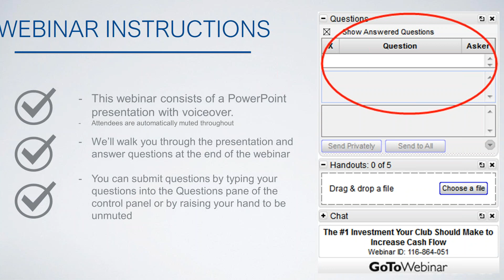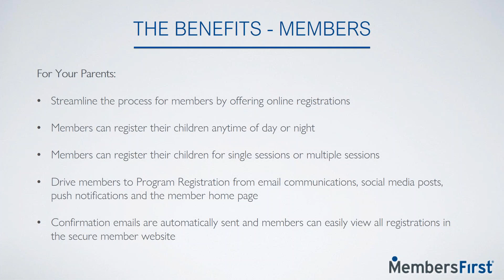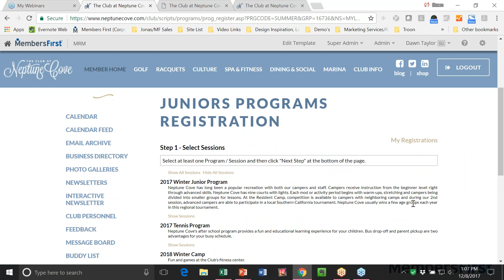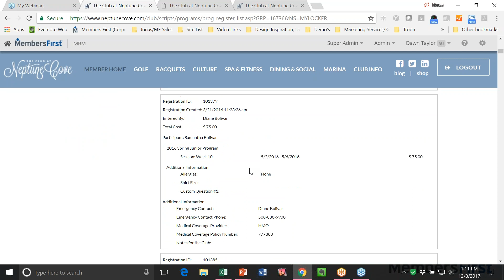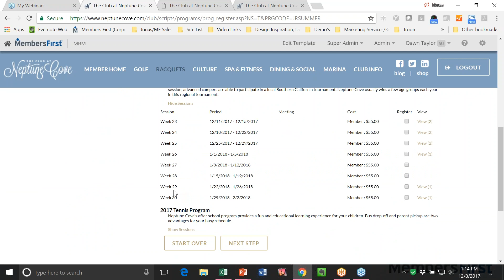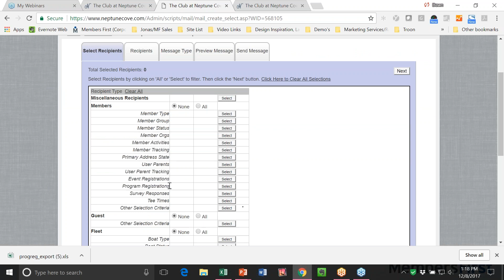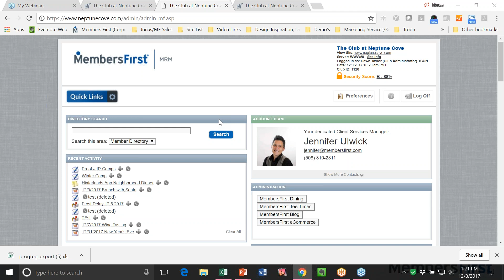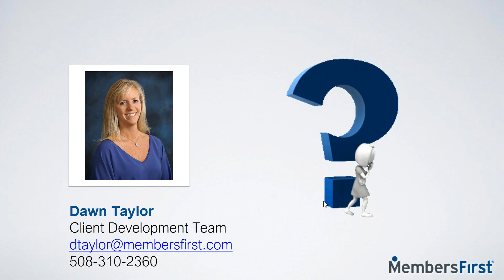MembersFirst Junior Programs Webinar